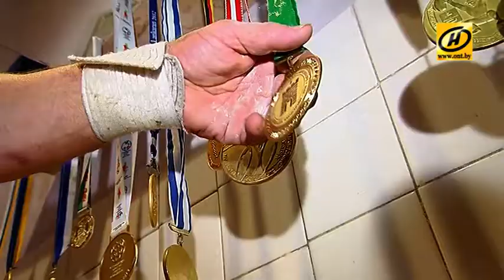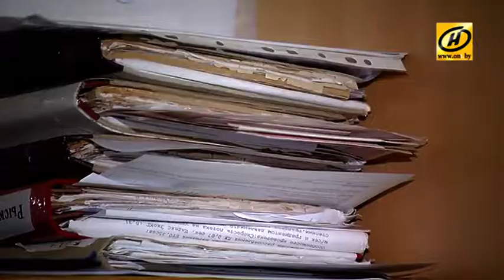Возраст для тренера - не помеха!